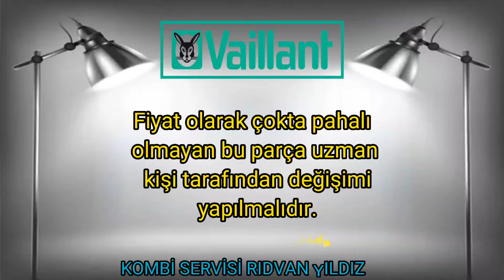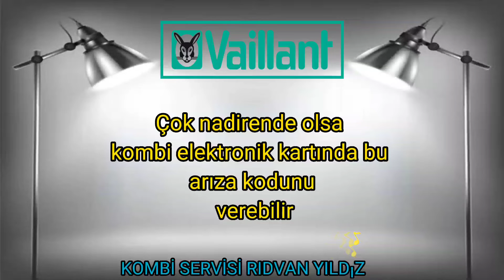Vaillant TurboTec Pro F46 Hata Kodu Nedir? Nasıl Giderilir?